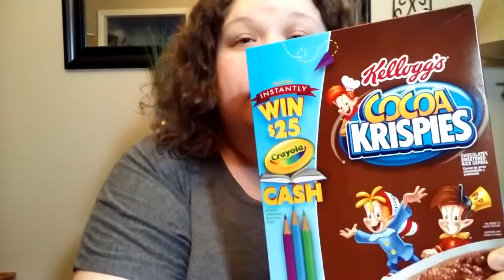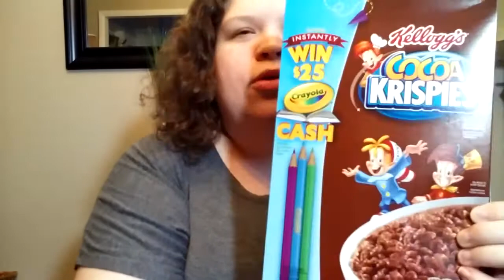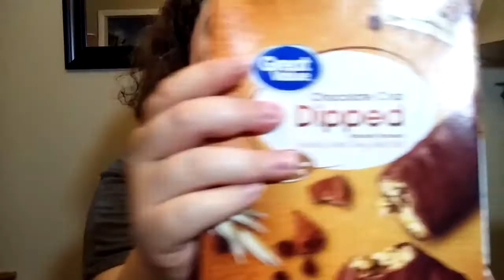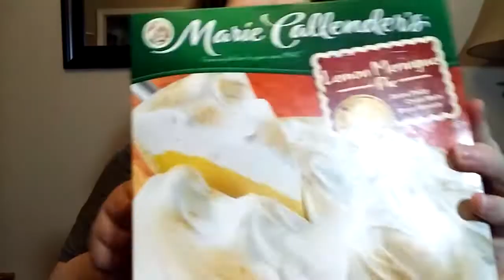Walmart Haul | A GIRL BEING FRUGAL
A quick Walmart haul.